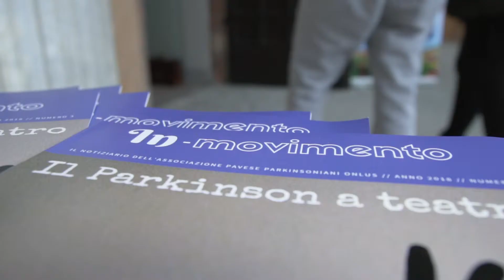Insieme per il Parkinson